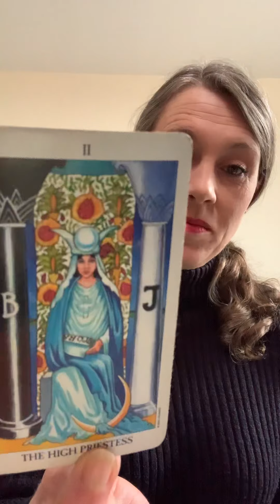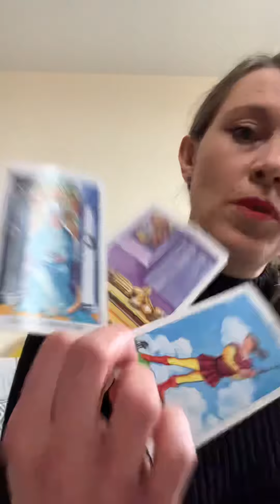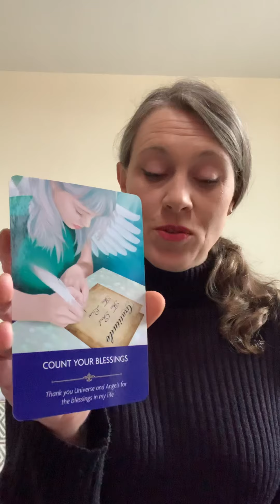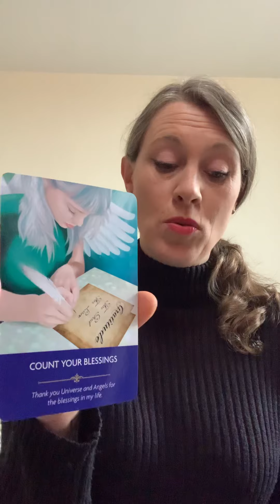Sagittarius December Tarot & Oracle Reading